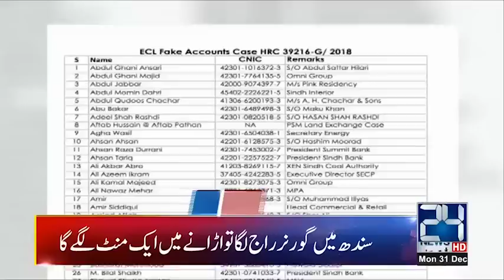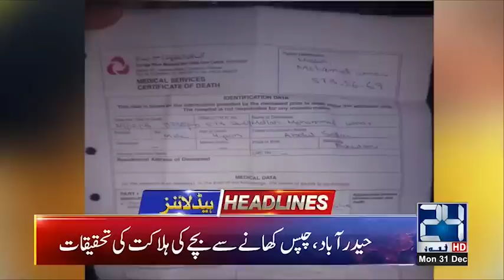Chief Justice Orders On ECL Names | 3pm News Headlines | 31 Dec 2018 | 24 News HD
24 News HD is one of the leading news channels of Pakistan bringing you the latest current affairs from Pakistan and around the world.